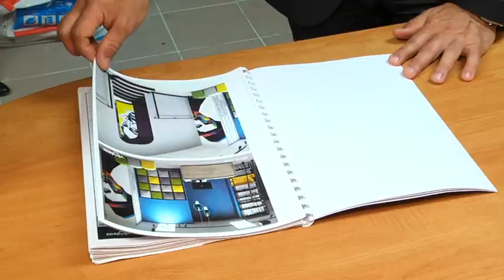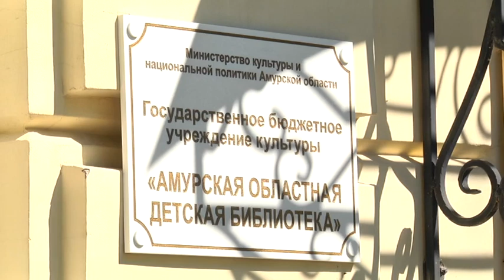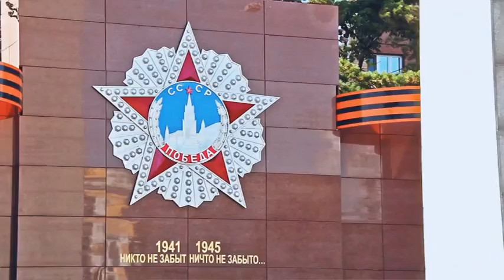Выпуск программы "Город" от 12.06.2020